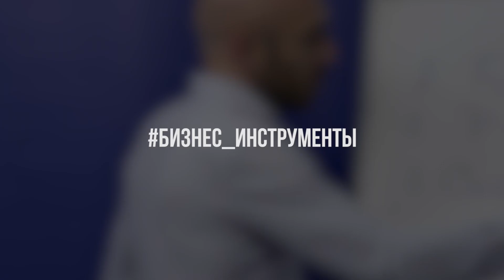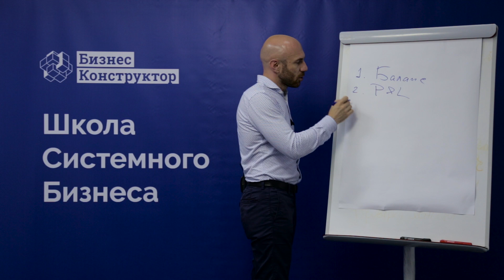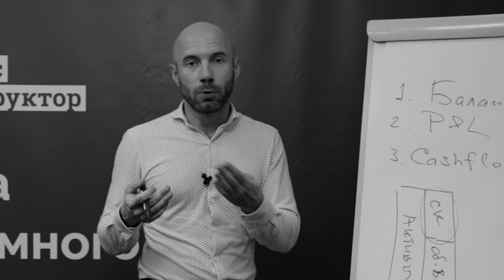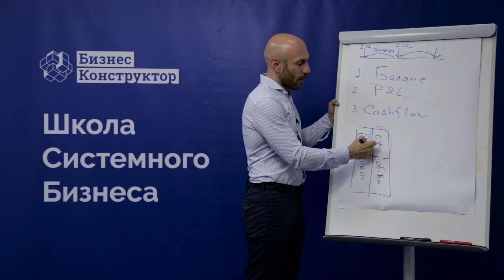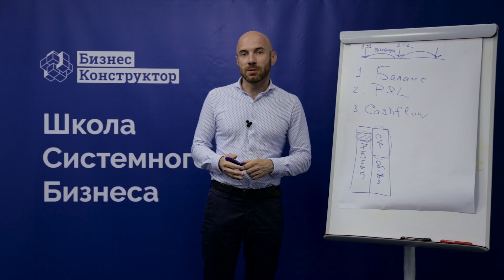Управление финансами: конспект на 7 минут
Как управлять финансами в бизнесе?

Кирилл записал специальный подкаст сложную тему финансового учета, где за 7 минут расскажет ключевые понятия и даст необходимые вводные для понимания того, как наладить финучет  в вашем бизнесе.

Обратите внимание, что видео — это краткий конспект, который научит вас ориентироваться в теме, за полными и исчерпывающими знаниями и работающими инструментами приходите на практикум «Управление финансами для собственников бизнеса»
Хотите получать полезные материалы, видео, информацию о наших акциях и скидках первыми?